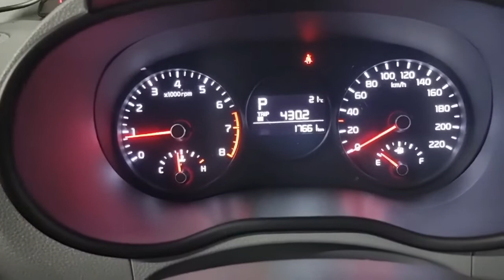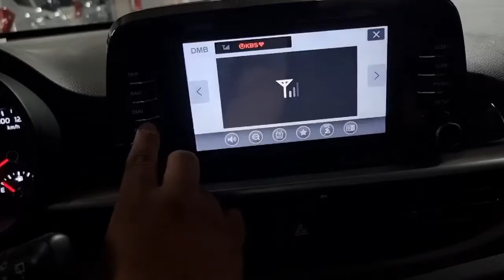2018 KIA MORNING - $6,300 [Used Car Korea Network]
09:00 to 22:00 GMT + 9 (Korea Time)